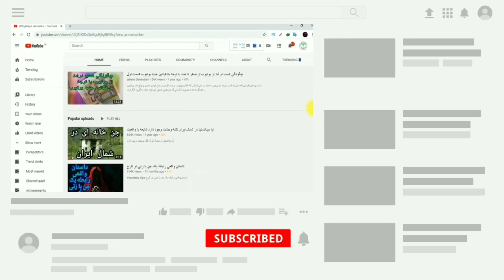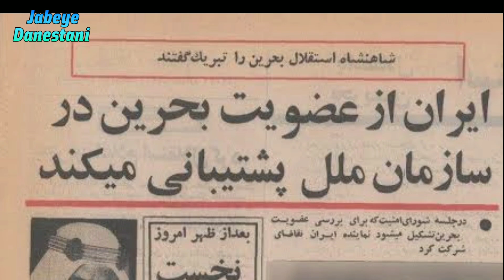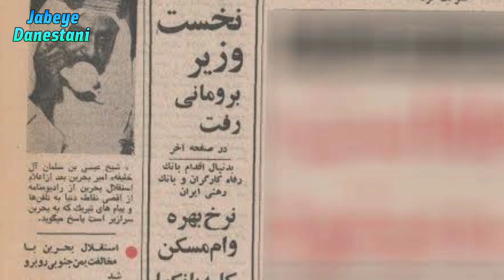چطور بحرین از ایران جدا شد